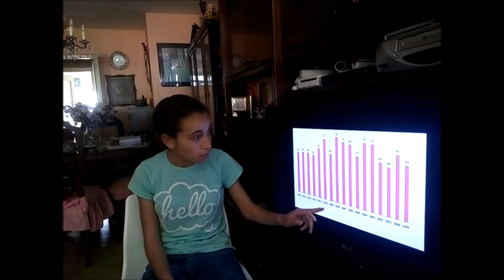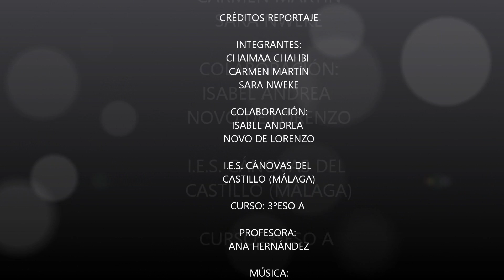Violencia de Género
Reportaje 3º ESO IES Cánovas del Castillo